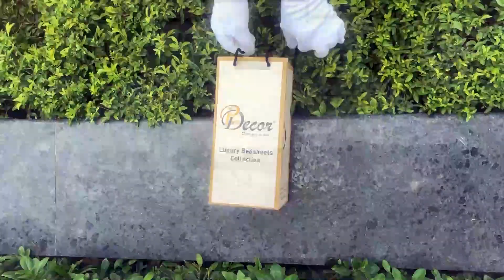Pure Decor Luxury Bedding - 100% Pure Cotton King Size Bedsheet with 2 Pillow Covers, A - 2184